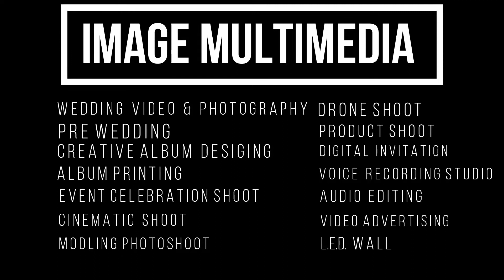SHAILJA & SIDDHARTH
SMALL LOVING MOMENTS IN ENGAGEMENT
CREATED BY IMAGE MULTIMEDIA SHAHDOL
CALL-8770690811